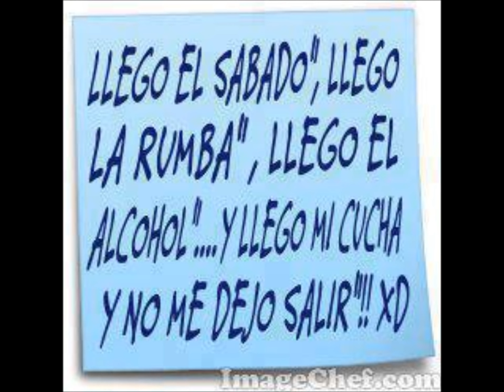Doña Nelly - Champeta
Champetika Ps, La que no juega Y la que esta de moda .Traida al publico por Andrees Alexander